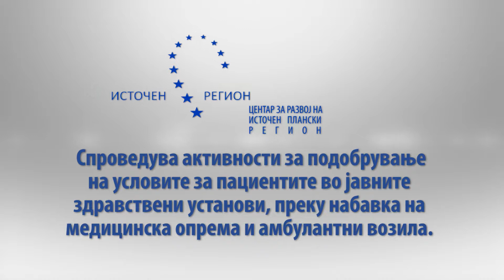CRIPR - Megunarodna konferencija-6, 12-13.09.'19, Stip